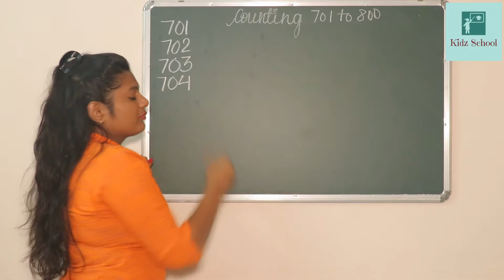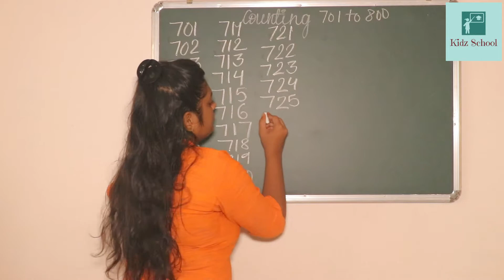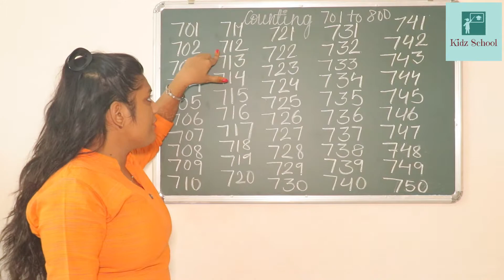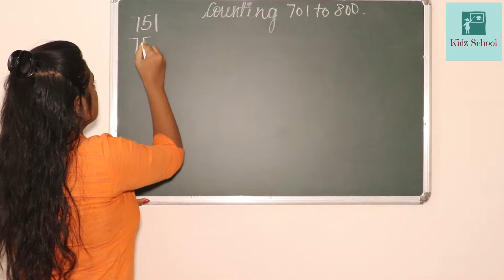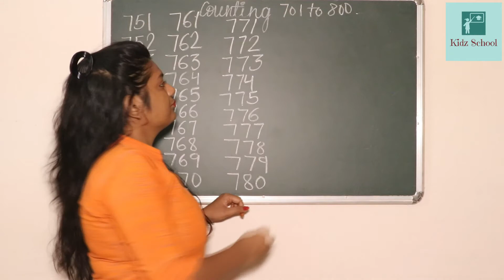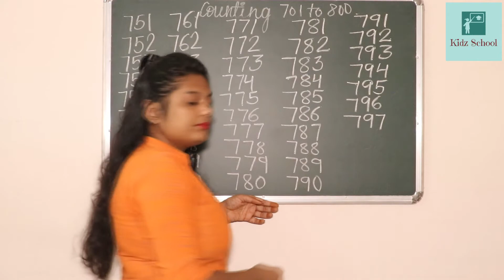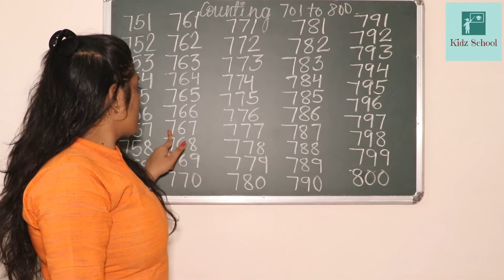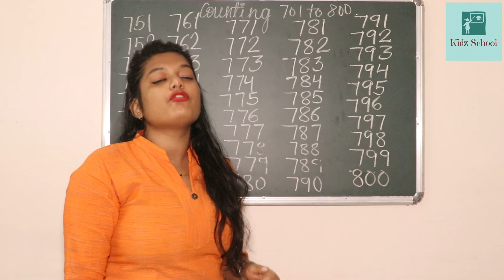Number 701 to 800 | Kidz school learning